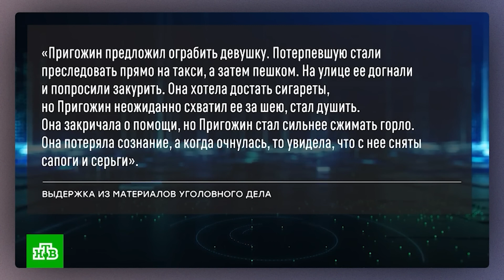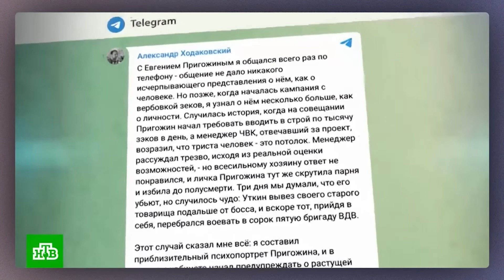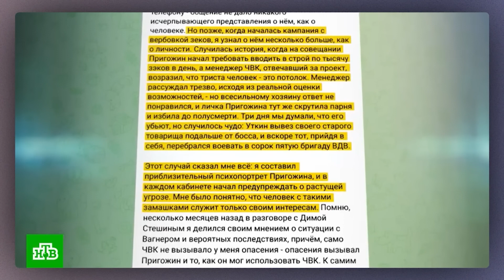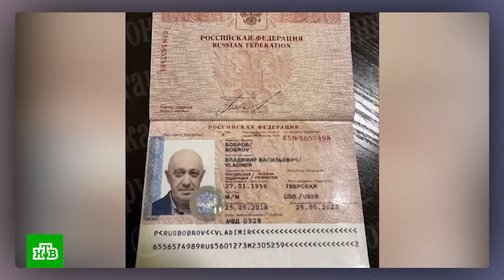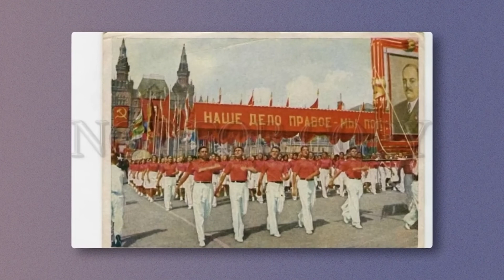ПОРА МОЧИТЬ! Правда о Пригожине на росТВ / МАЙКЛ НАКИ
В своем новом видео Майкл Наки  @MackNack    сделал детальный анализ изменения поведения российской пропаганды после мятежа Пригожина и отмену ЧВК “Вагнер” в России.